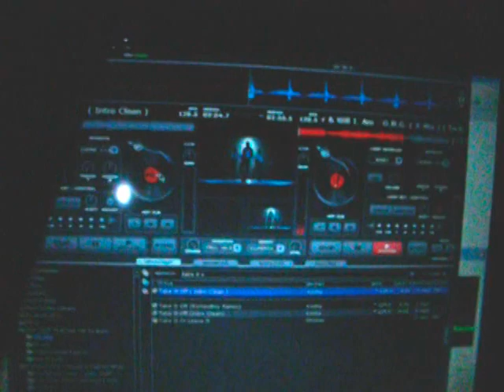Bachelorette Party Girls - Sound-Bar, Chicago 8-28-2010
BacheloretteParty Girls - Sound-Bar, Chicago 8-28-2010